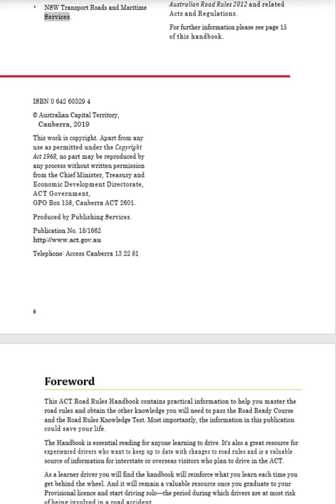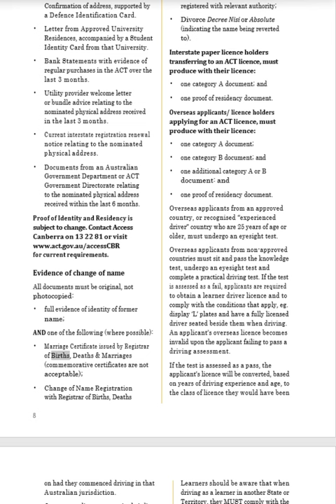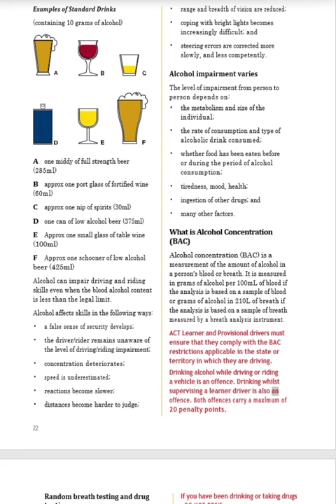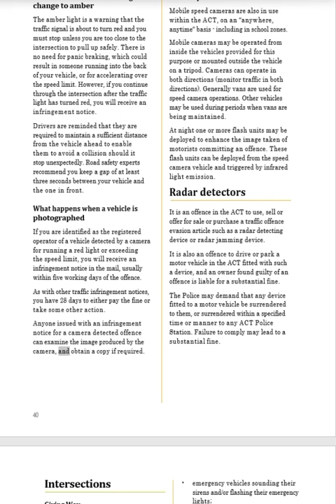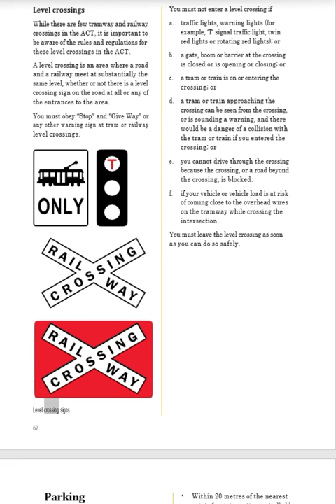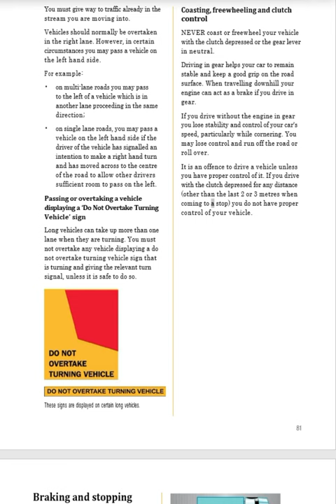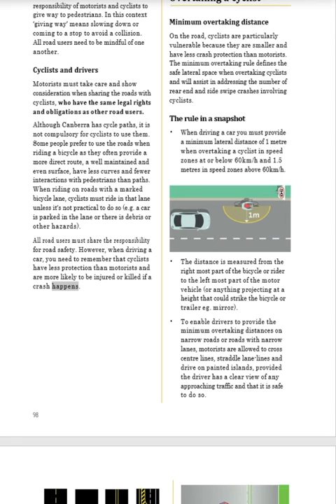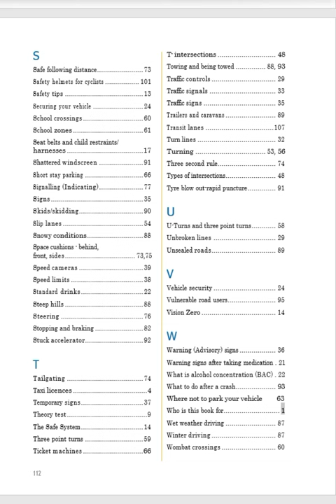Australian Capital Territory Road Rules Handbook Audio Video Book: Bookmarked Chapters 2019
Unlock the keys to safe and responsible driving in the Australian Capital Territory with audiovisual "2019 Road Rules Handbook." This covers everything from the basics of obtaining a learner's license to understanding complex road rules and safe driving practices. Ideal for both new drivers and those looking to refresh their knowledge, this guide dives into essential topics such as seat belt usage, the dangers of driving under the influence, and navigating traffic controls.

0:00 Beginning
3:52 Table of Contents
13:45 Part A - General Information - Page 1
48:14 Part B - First Steps to Safe Driving Page 16
1:17:21 Part C - Knowing the Road Rules - Page 28
2:16:55 Part D - Road Craft - Page 70
2:56:49 Part E - Vulnerable Road Users and Sharing the Road - Page 94

Key topics covered include:

Licensing requirements and classes
Road signs and traffic signals
Rules for seat belts and child restraints
Effects and legalities of alcohol and drugs while driving
Safe driving tips and techniques
Enhance your road safety knowledge with clear audio narrations and supporting visuals, ensuring you are well-prepared to drive safely and legally across the ACT.

how to drive for beginners